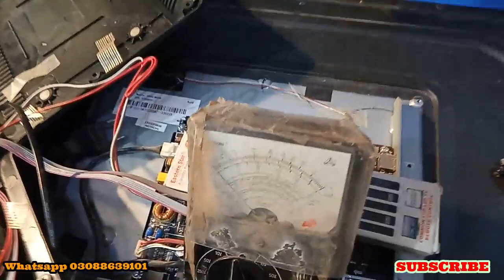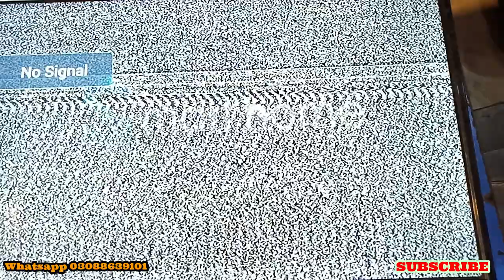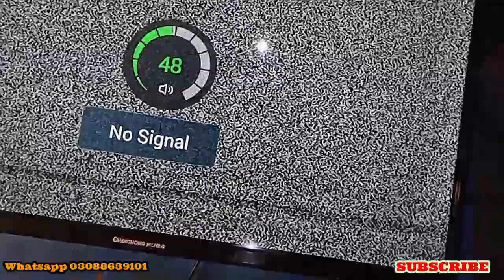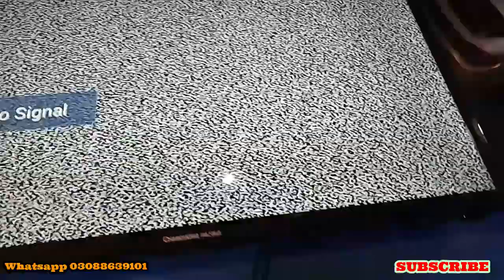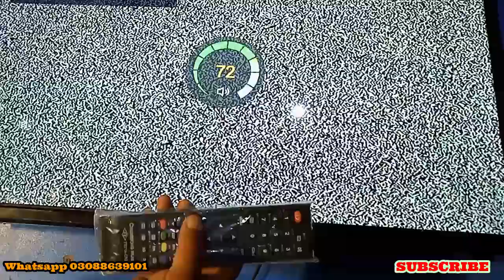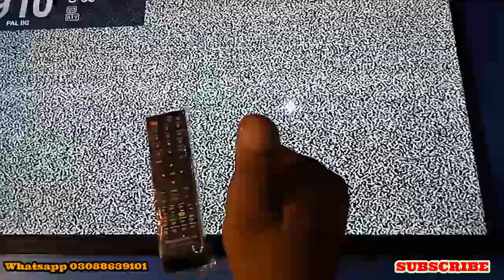led tv remote problem | led tv remote not working | led tv sensor problem | led tv sensor solution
Universal Electronics.

how to repair inverter
akram universal electronics
led tv remote censor problem
led tv sensor fault
led tv sensor not working
led tv sensor light not working
led tv remote setting